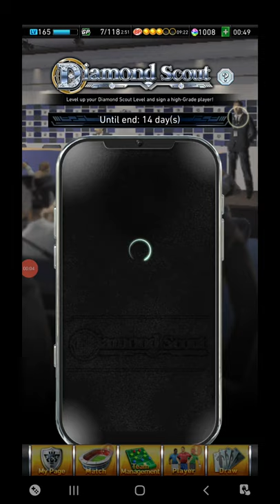PES CARD COLLECTION - DIAMOND SCOUT 102+ Draw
not quite a good draw 😍 but can be worst

PES Card Collection ID: 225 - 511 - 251

In PES CARD COLLECTION (PESCC), you collect cards of the world's most famous football players to create the ultimate team! While you search for the perfect formation for your team, you can enjoy training your players and develop your squad. When you feel like gauging your team's progress, you can do so by playing matches in real time against rivals from across the globe.

Using data from the long-running PES series, matches in PESCC play out in gorgeous 3D. This allows you to feel the joy of every goal you score and the pain of everyone you concede as if you were really there. You can even let others know your exact emotions by sending unique stickers during a match.

With the new 'Elevens Match' feature, you bring your squad's top star to the changing room along with 10 other users to form a full team of 11 players.

The Championship is a tournament played on a global scale and is held regularly. The intense matches are your chance to prove to your rivals who's the strongest and are a great way to compare your team with others.

- Player Cards with real-life players!
Players from the world's top national teams are here, including Argentina, Brazil and Portugal, as well as stars from some of the most popular club teams, including FC Barcelona, Liverpool FC, ARSENAL FC and BV BORUSSIA 09 DORTMUND. All the cards feature high-quality player photographs. Collect your favourite players, train them up and build your own unique team of superstars!

- Communicate in matches using stickers!
You're the one who collects the players and decides your formation, but the match itself plays out automatically. If you're playing against user from a different country, you can still communicate during a match with a range of unique stickers. There are stickers to convey the whole spectrum of emotions fans and managers go through during a match, all quickly and conveniently available to use. PESCC is the new language of football!

- Real-time matches with 11 users!
The best way to check your team's progress is by playing matches against other users, and in PESCC you can do this whenever you like and in real time. Ranked Matches could put you up against strong opponents you've never met before, whereas Friendly Matches are played between two friends. In Elevens Matches, you and 10 other users choose the single best player from your squads to form a team of 11 and play matches in real time against users from around the world. You'll have to work together with your teammates for a gaming experience like nothing else!

- Join your friends from around the world in frequent festivals!
In PESCC, the Championship is a mammoth tournament held regularly to determine the very best team. With a range of campaigns and special draws, festivals have something for everyone. They're a great opportunity for you and users from all over the planet to quickly boost your teams. We hope you enjoy them!

If you like my Video, please support!
3) Click that Bell button to get notified of the latest video

Credit: Konami

ウイニングイレブンカードコレクション